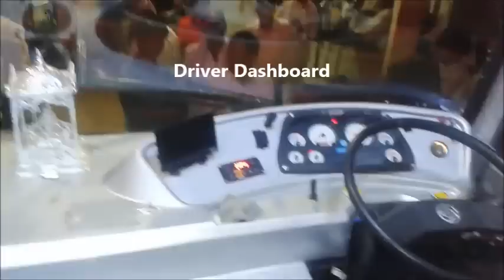लातूर मधील शिवशाही बस - Latur to Pune Shivshahi luxury bus Video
MSRTC Just started luxury bus "Shivshahi" bus from Latur to Pune every day Night 11:00 PM as this bust route is Barshi, Indapur - Pune.
You can book the ticket from official website.